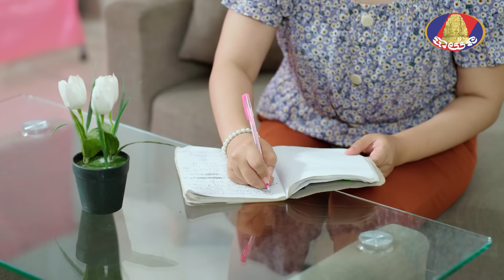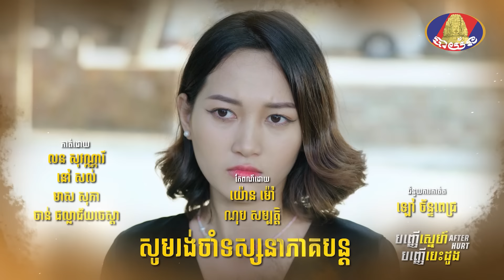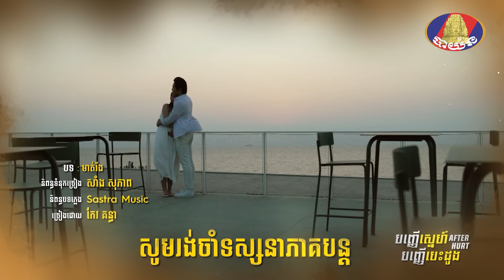Full | រឿង «បញ្ញើស្នេហ៍បញ្ញើបេះដូង» ភាគទី១១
មនុស្សដែលចង់ចួបបំផុតនៅឈរក្បែរៗបងហើយ ប៉ុន្តែក្នុងស្ថានភាពនេះពួកយើងពុំគួរធ្វើស្គាល់គ្នាទេ។